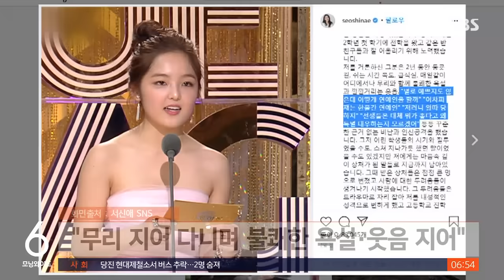"수진에게 학폭 당한 것 맞다" 서신애 입장문 공개 / SBS / 굿모닝연예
배우 서신애 씨가 걸그룹 (여자)아이들 수진 씨에게 학교폭력을 당한 게 사실이라고 밝혔습니다.
앞서 수진 씨는 서신애 씨와 관련해 학창 시절 어떤 괴롭힘도, 뒤에서 욕을 한 적도 없다며 서신애 씨가 직접 입장을 밝혀달라고 했는데요, 지난 26일 서신애 씨는 자신의 SNS에 중학교 시절 수진 씨가 무리 지어 다니며 불쾌한 욕설과 웃음, '별로 예쁘지도 않은데 어떻게 연예인을 하냐'는 등의 비난과 인신공격을 했다고 주장했습니다.
이 때문에 두려움이 트라우마가 됐고 결국 내성적인 성격으로 변하게 됐다고 말했습니다.